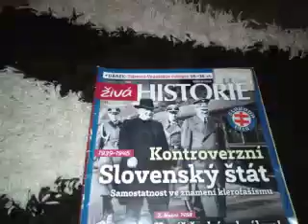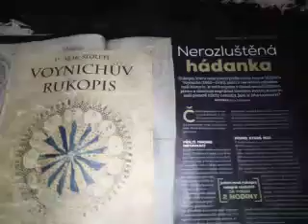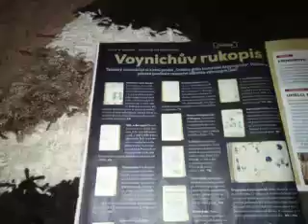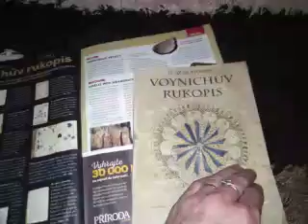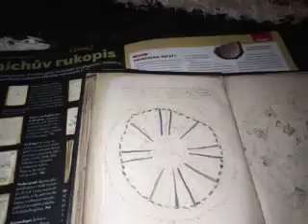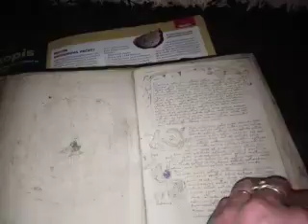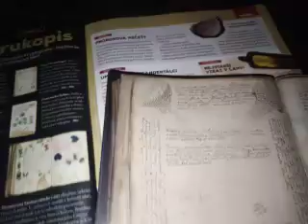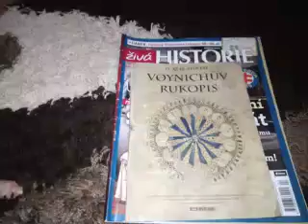VOYNICHŮV RUKOPIS - PŘÍLOHA ŽIVÉ HISTORIE